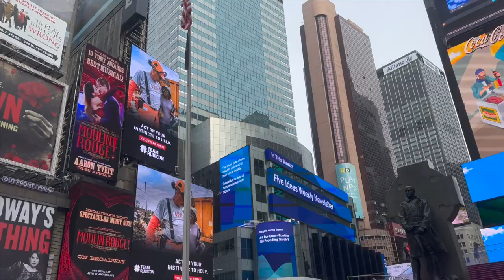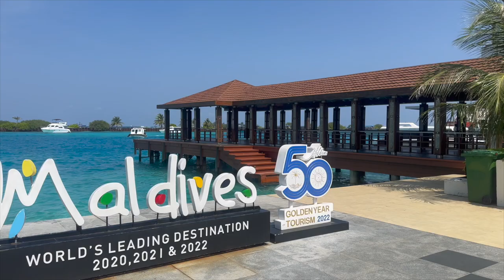Cabin Crew March Vlog | COME TO WORK WITH ME ✈️